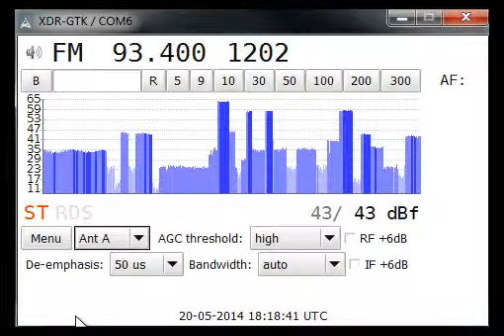[SpE] 20May14 SNRT Chaîne Inter, Boukhouali, Morocco 93.4